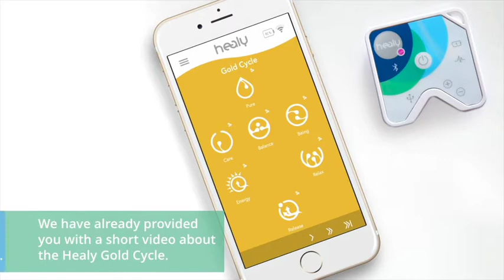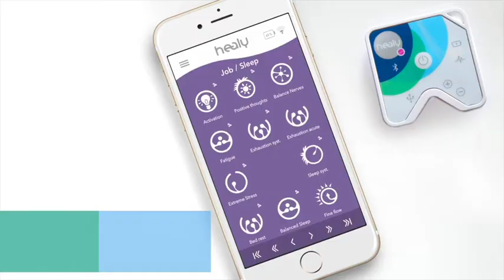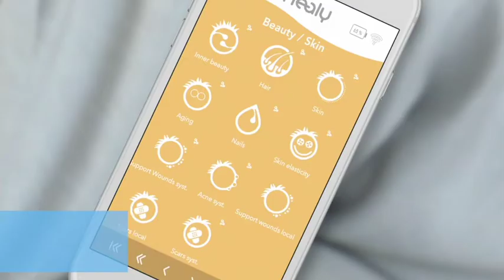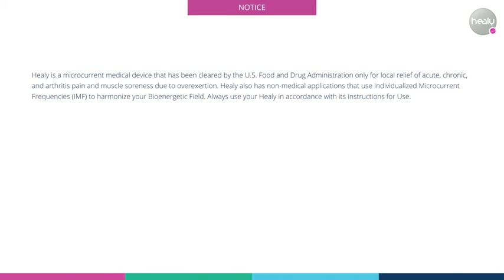07 Healy Program Pages Med US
Healy has a lot to offer: it contains programs for various applications, life situations and energetic balancing.Thousands of programs are available.